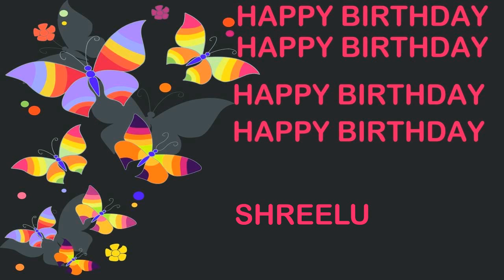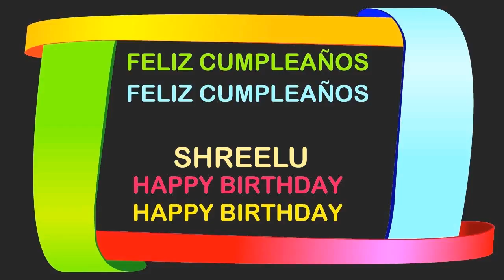Shreelu Birthday Postcards & Postales